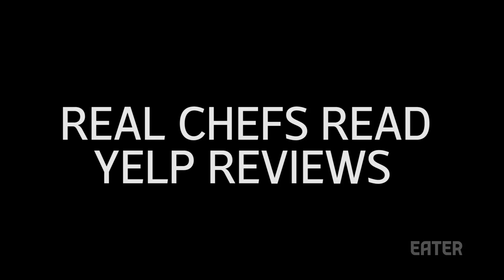Chefs Read Bad Yelp Reviews at the Eater Awards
If you like Celebrities Read Mean Tweets on Jimmy Kimmel Live, watch these celebrity chefs as they read mean Yelp reviews.